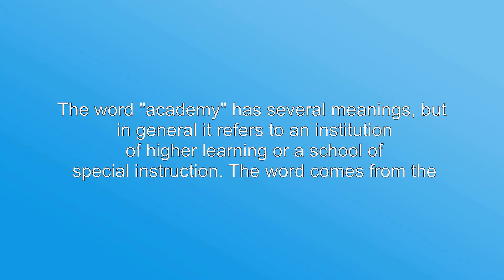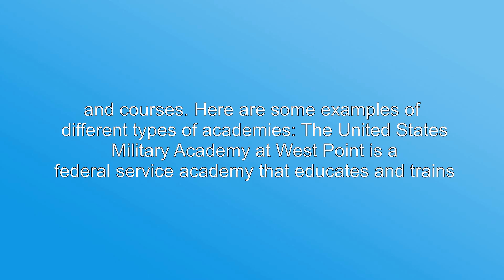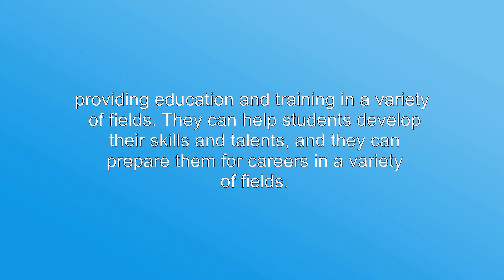What's the meaning of "Academy", How to pronounce?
This video shows you What's the meaning of "Academy", How to pronounce "Academy", pronunciation guide.
Access our free audio/video tutorials on how to correctly pronounce words/names and learn their meanings, just like: Merriam-Webster, Collins English Dictionary, The Oxford English Dictionary, Longman Dictionary of Contemporary English, Cambridge Advanced Learner's Dictionary and so on.